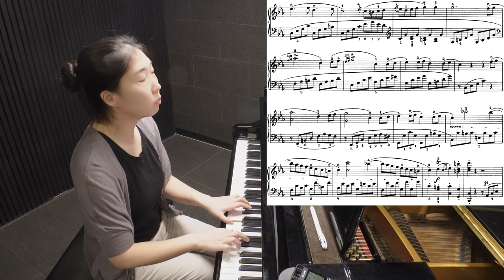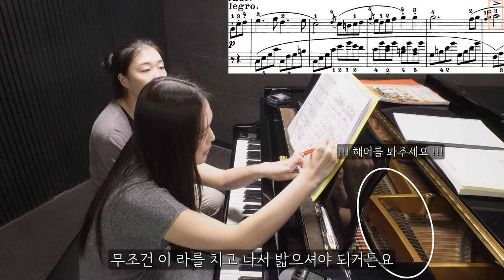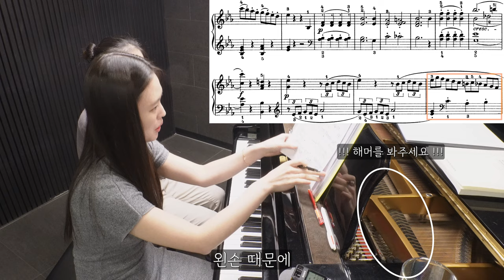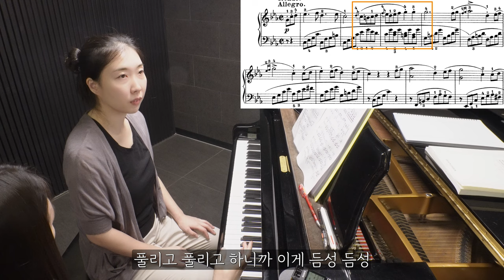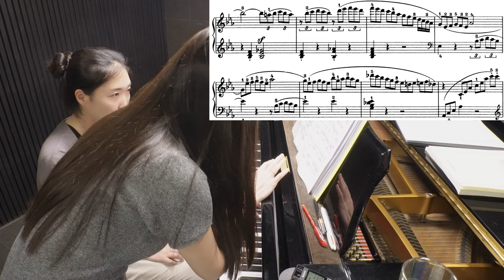피아노 레슨 #37 from 황지은 선생님 / 비창 3악장 (2024.07.22)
🎶오늘 배운 곡🎶
Piano Sonata "Pathétique" No.8 in C minor, Op.13 - 3rd Movement

00:00 레슨 전 대화
00:25 3악장 연주
04:46 레슨 시작
06:11 페달 배우기
10:49 안 되는 부분 짚어보기